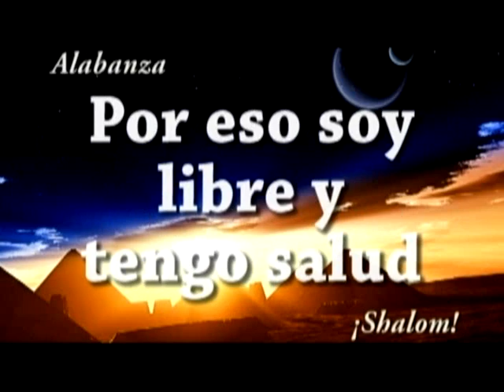ALABARE AL DIOS DE LA ETERNIDAD